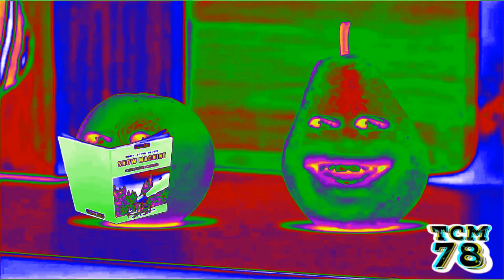Preview 2 Pear V3 Effects (NEIN Csupo Effects) In G Major 9